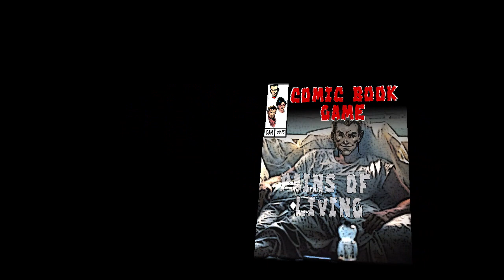Comic Book Game issue 5 Live RPG